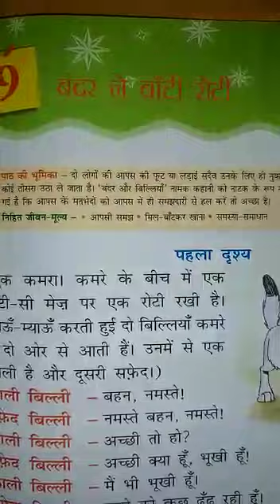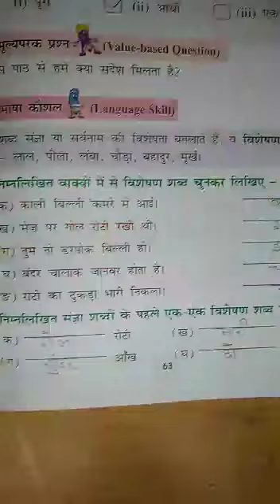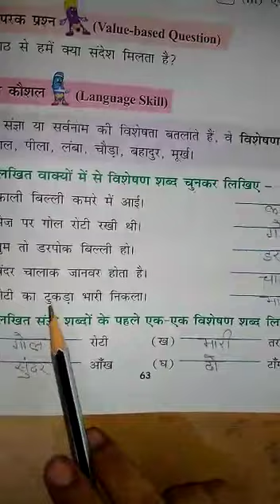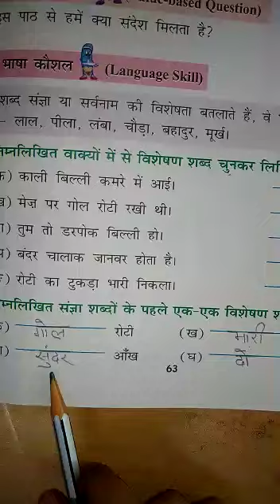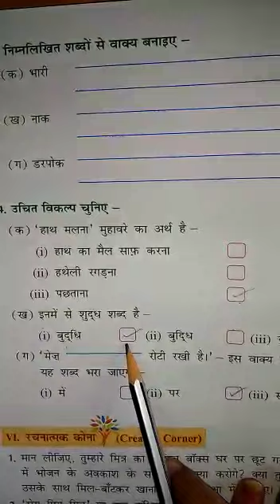Class - 3 Hindi Ch - 9 Bandar ne baati Roti (Questions - Answers and Book work)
Poonam Miss